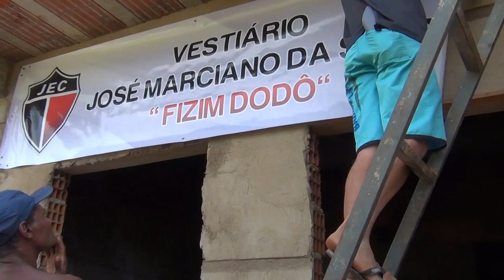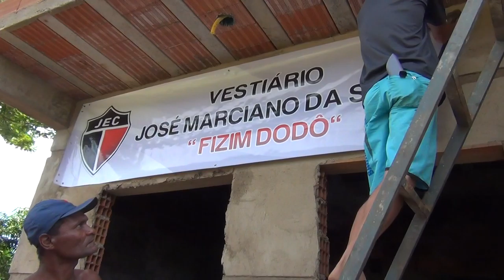Jogo de Confraternização do Juping - 37 anos de tradição - 2016- Pingo D'água MG -01